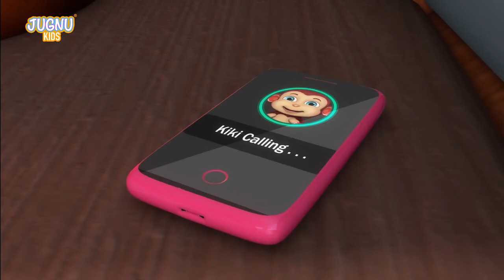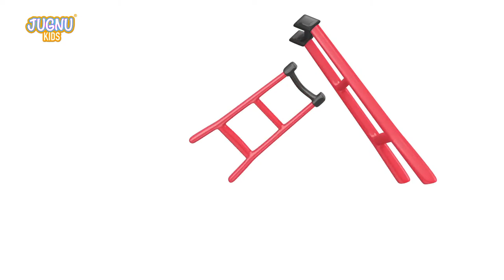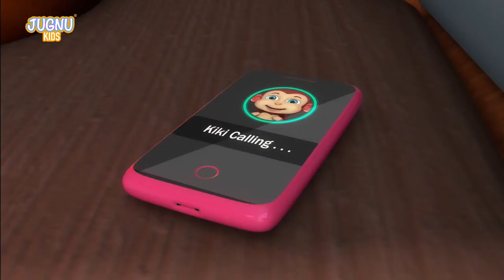Hammer Drill Excavator & Construction Trucks for Kids | Breakwater Construction